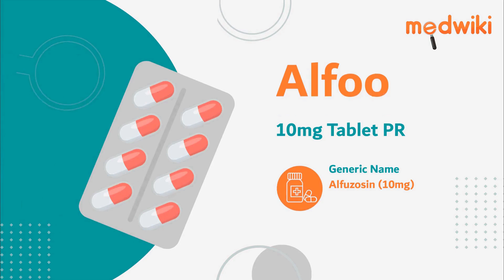Alfoo 10mg Tablet PR | Uses, Work and How to take In English.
Alfoo 10mg Tablet PR
Composition- Alfuzosin (10mg)

Introduction
It is an alpha-adrenergic antagonist used to treat benign prostatic hyperplasia.

It functions by loosening the muscles around the prostate gland and bladder exit, making it easier to evacuate pee.

Follow your doctors instructions or first check the label for usage instructions. It must be taken with food.